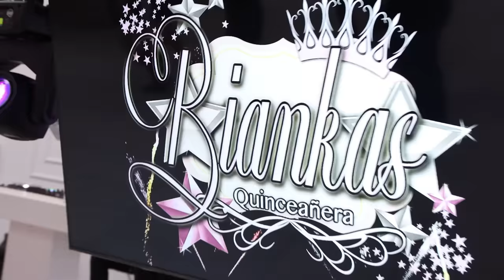Bianka's Quince Day & Alfredo's Tough Love | Quince Rent Boys S3 Ep 3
Bianka's quince day is here!
:) Hire a rent boy or an amazing choreographer :)

Alfredo - @alfreedocastroo
Bianka - @bbianxa.a
Eric - @iheartericr
Diego - @ddiego.rodriguezz
Jorge - @jorgexll21
JJ - @jjortegaa.1k
Angello - @aa.jx3llo
Nathalye - @nathalye.moreno

Produced by - K.Fonseca Productions & Alfredo Castro